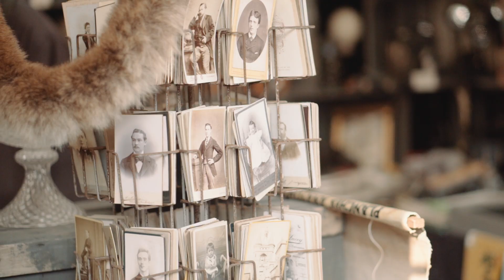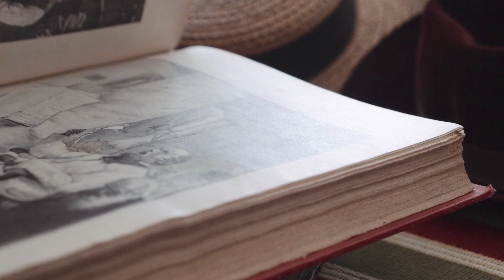The Chatou Brocante fair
Come with me to tour the Chatou Brocante Fair, on the outskirts of Paris and  the largest professional antiques and brocante fair in France, probably my favorite brocante venue.   Great antiques, great food, good company and a happy atmosphere - what more could you possibly want ?!